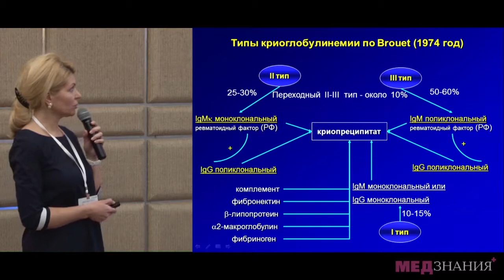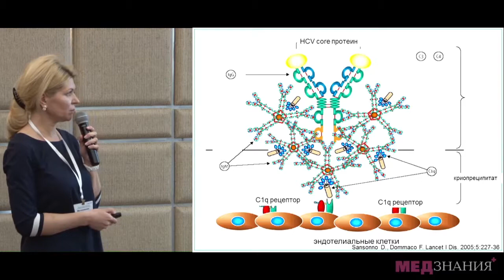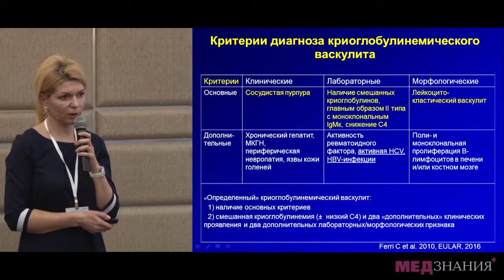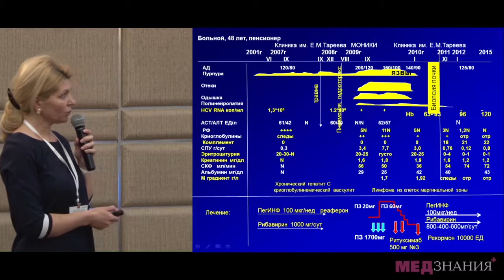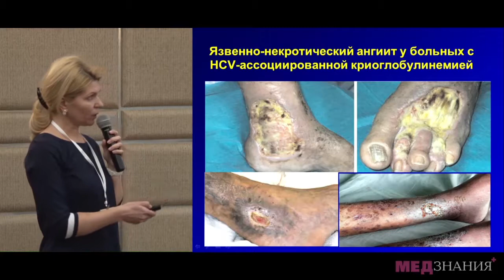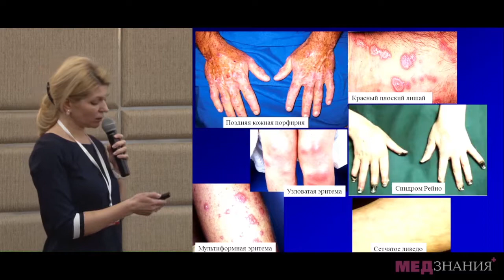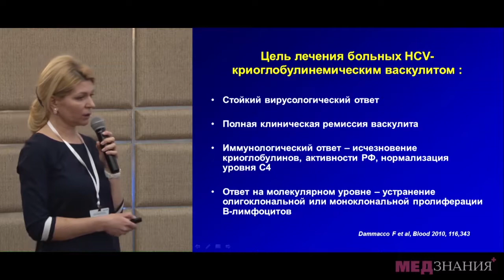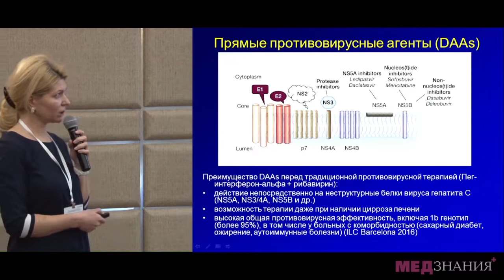07 Поражение кожи при HCV-ассоциированном криоглобулинемическом васкулите